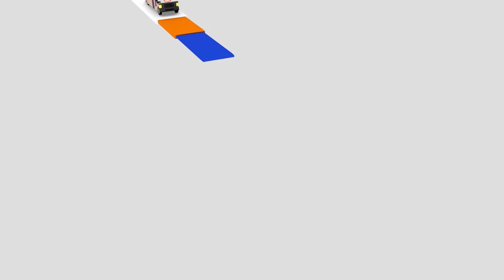Dane Amar performs "Green Tea & Honey" LIVE on the Wish USA Bus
Dane Amar brews "Green Tea & Honey" aboard the Wish USA bus. The track is an acoustic-pop piece released in 2020 and arranged by Gary Cheung. It's one of the 11 tracks in Dane's "East Dagyo Popstar" album about bittersweet love.

Wish USA is an innovative moving music platform based in Los Angeles, California. Like its Philippines counterpart, the Wish 107.5 FM radio station, it strives to be a gateway wherein various musical talents can perform and showcase their music with the world. With the Wish USA Bus, people can now see their favorite artists perform live in an environment open to all.

Launched with the Wish USA Bus, the platform is a much-loved musical experience that advocates in supporting talented musicians from different genres. From Wish 107.5 to Wish USA, Wish has transformed itself from being a music station on wheels to a sought-after musical platform.